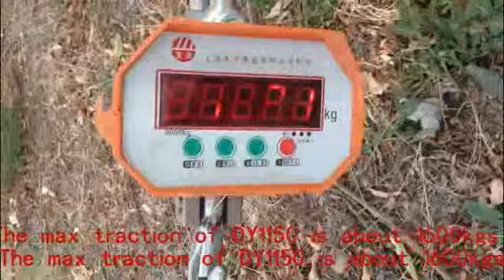DY1150 max traction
Hey,we tested the traction of DY1150 recently ,it's about 1600kgs.